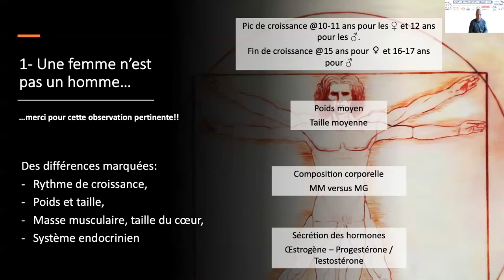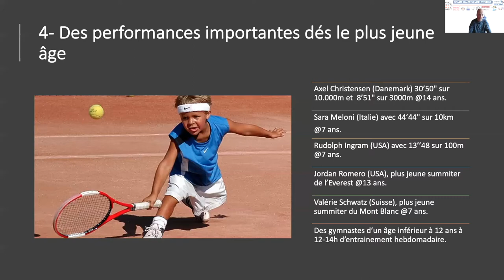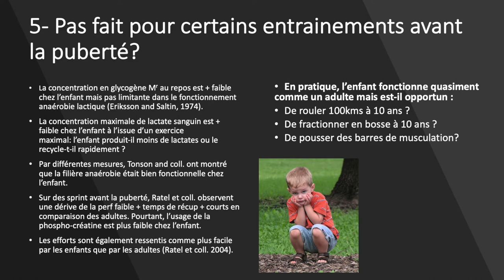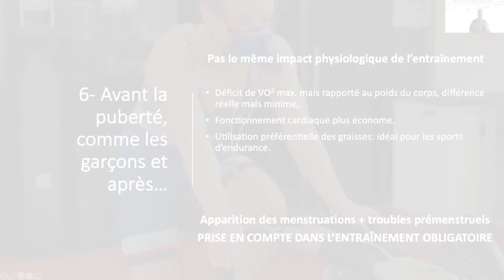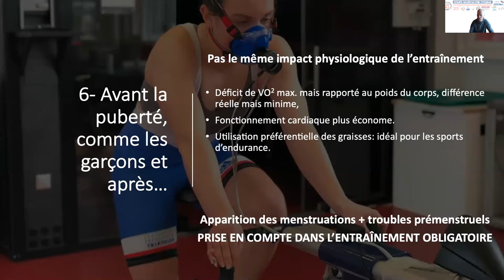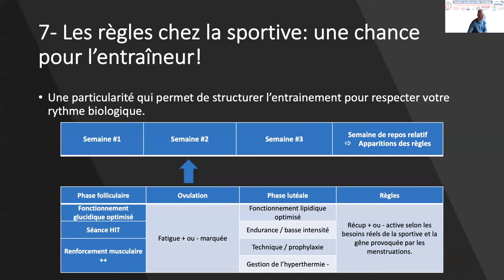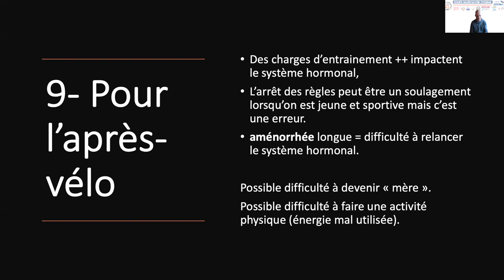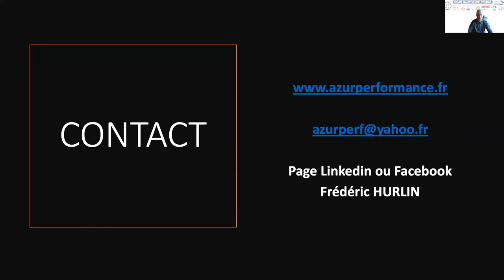Et oui, les filles font du vélo! Et elles sont fortes!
Replay de la conférence sur l'entrainement cyclisme au féminin.

Merci de nous contacter par mail UNIQUEMENT ou message Instagram pour des raisons professionnelles (plan d’entrainement, groupe d’entrainement, testing).